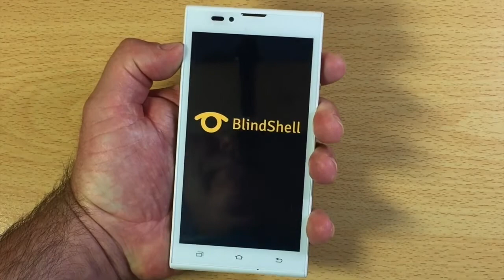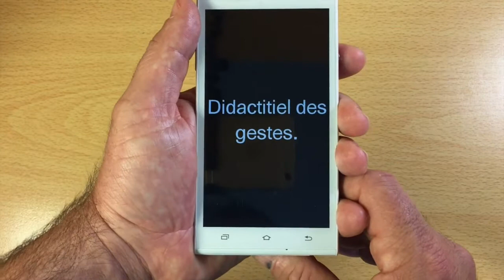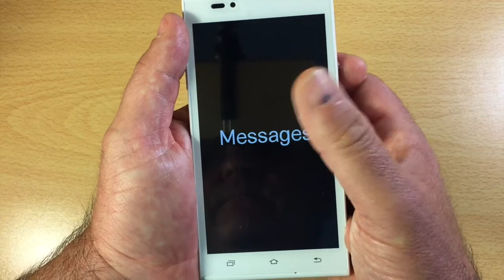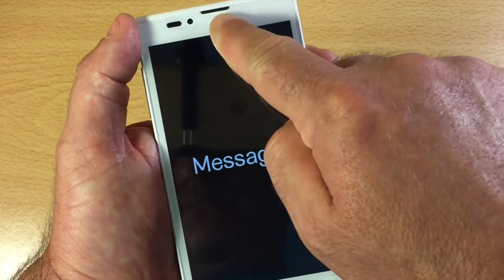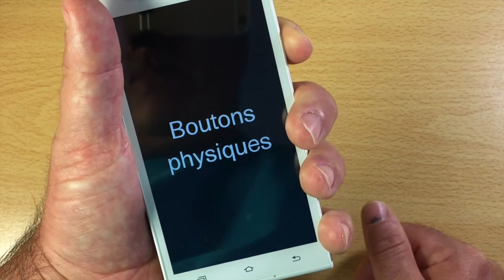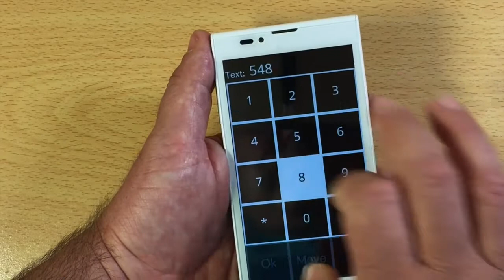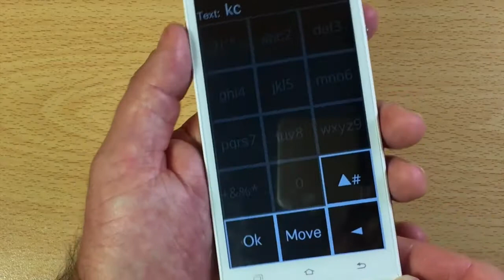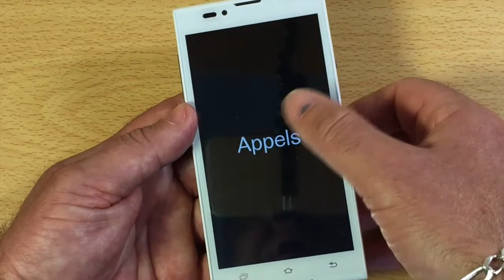Nouveau BlindShell Smartphone Android Simplifié Découverte Des Menus Et De la Gestuelle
Bonjour à tous ce téléphone dédié très spécial à beaucoup d'avantage au niveau accessibilité le BlindShell un téléphone sous Android va vous surprendre par sa réactivité :
BlindShell - smartphone pour déficients visuels
Présentation

BlindShell est un smartphone vocal tout en un, proposant aux personnes déficientes visuelles un accès simplifié et sans efforts au système d’exploitation Android, tout en se focalisant sur l’essentiel : Gérer les contacts, téléphoner, consulter vos SMS, prendre des notes écrites ou vocales, planifier des rendez-vous, lire ou encore écouter de la musique, tout ceci au moyen de quelques gestes tactiles simples :
Avec BlindShell, pas de gestes compliqués ni de balayages erratiques. L’interface se présente sous la forme d’une liste de choix : Pour faire défiler la liste, posez juste votre doigt sur le côté gauche ou le côté droit de l’écran afin de passer à l’élément précédent ou suivant, puis confirmez votre choix en maintenant un doigt, N’IMPORTE OÙ sur l’écran. Ce dernier geste permet aussi de prendre un appel entrant. le tactile n’a jamais été aussi rapide à appréhender !
Pour la saisie de texte et de numéros de téléphone, BlindShell intègre un clavier tactile facile à utiliser, conçu sur le principe des anciens téléphones portables à touches numériques. Mais si vous disposez d’un accès internet dans votre forfait ou d’une connexion WiFi, Vous pouvez également dicter votre texte à l’aide de la technologie de reconnaissance vocale Google intégrée. Vous pouvez même ouvrir une application, en prononçant simplement son nom.
Pour les personnes malvoyantes, BlindShell se concentre, là aussi, sur l’essentiel. Seul l’élément sélectionné s’affiche à l’écran, vous évitant ainsi de vous perdre parmi de multiples icônes. L’élément sélectionné se présente en gros caractères selon la taille de votre choix et la luminosité peut aussi être ajustée à votre convenance. En outre, une application Loupe est également disponible, vous permettant d’accomplir des tâches basiques.
A tout moment, vous pouvez accéder à une aide contextuelle qui vous donnera plus d’informations sur la fonction en cours d’utilisation. Vous disposez en plus d’un didacticiel assisté au sein duquel vous pourrez vous exercer à l’utilisation de BlindShell
Bénéficiez également des futures améliorations de BlindShell, gratuitement. Par le biais d’une simple connexion internet, vous pourrez télécharger les mises à jour ainsi que les nouvelles applications disponibles et améliorer votre expérience avec votre téléphone. Cliquez ici pour une vidéo de présentation de BlindShell
Aplications disponibles
 • Appels,
 • Messages,
 • Lecteur MP3,
 • Historique d’appels,
 • Contacts favoris,
 • Alarme,
 • Notes,
 • Dictaphone,
 • Météo,
 • Minuteur,
 • Calendrier,
 • Lecteur de livres (texte et Librivox),
 • Reconnaissance de couleurs, -* Loupe,
 • Localisation GPS ;
 • Calculatrice,
 • Radios Internet
Vous avez également accès à une sélection d’applications Android grand public pouvant être utilisées à l’aide de la même gestuelle simples que Blindshell telles que WhatsApp, Facebook, TapTapSee et un navigateur web.

Caractéristiques techniques

 • Système d’exploitation : Android 5.1 ;
 • Caméras : 5 MP (arrière), 1.3 MP (avant) ;
 • Batterie : 2200 mAh ;
 • Connectivité : WiFi, , GPS, GSM, EGPRS, 3G, HSPA+
 • Type de carte SIM : Multi-SIM (standard / Micro),